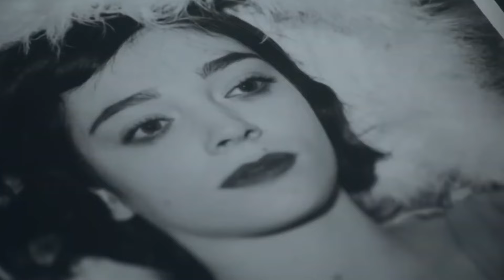MAIGRET: il film che può DELUDERE!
A volte succede: vai al cinema felice di poter vedere un gran film, emozionarti con l'interpretazione magistrale dell'attore, sognare con la colonna sonora. ma questa volta tutto ciò non c'è stato.
Lello Edmondo Mingione, alla fine della proiezione, capisce che è stato un azzardo riportare sul grande schermo un film come Maigret (tra l'altro interpretato da Gérard Depardieu).

Capiamo insieme a lui il perché di questa "delusione"